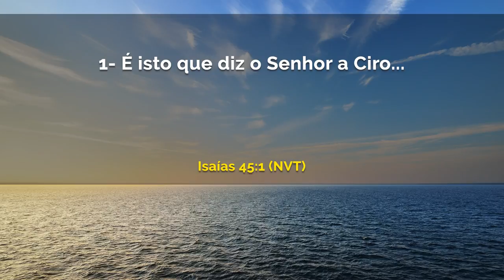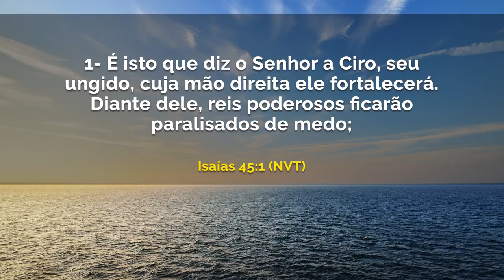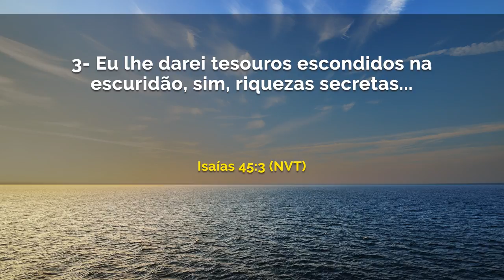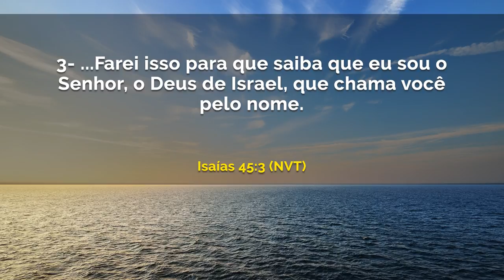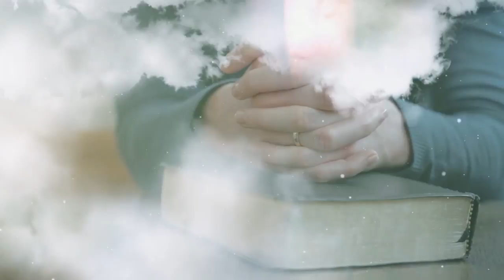Tesouros escondidos e riquezas secretas |Maurílio Ribeiro SEG 16.03.20